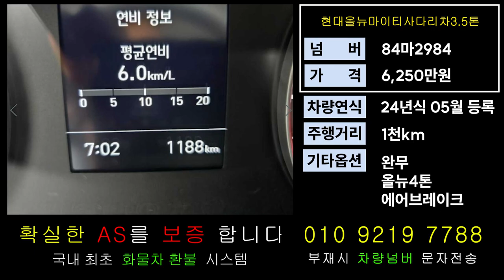현대올뉴마이티가격 3.5톤사다리차시세 개별넘버매매